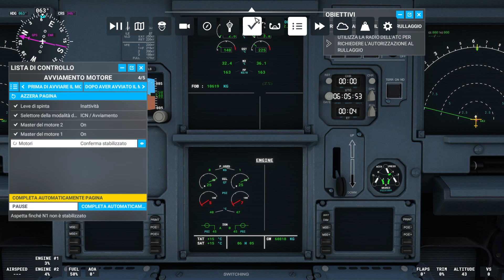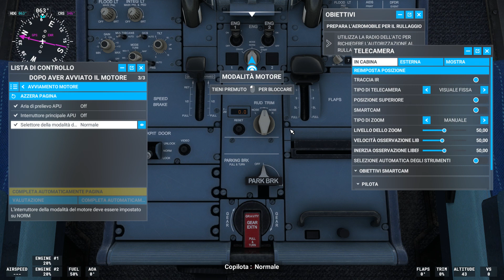Microsoft Flight Simulator accensione motore airbus e partenza da Punta Raisi